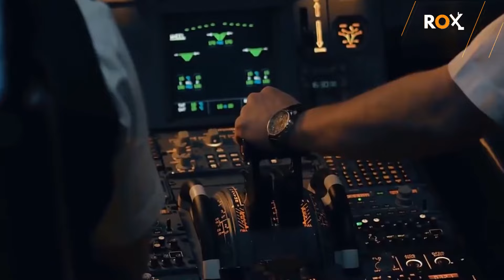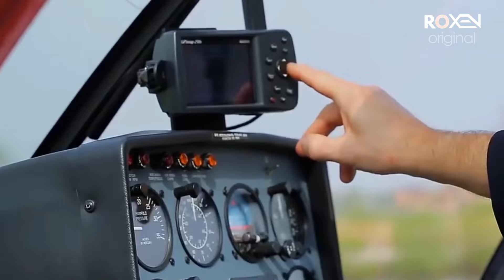MISSION KASHMIR 1.0 | Ep39 | Pakistani Jasoon On A New Mission To Kolkata | Roxen Original